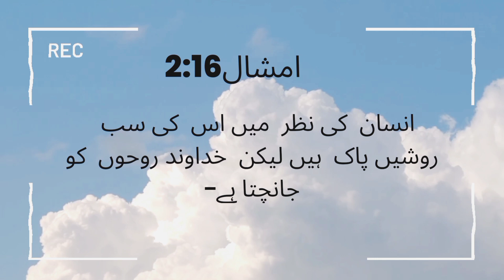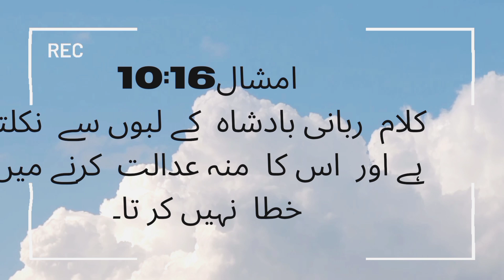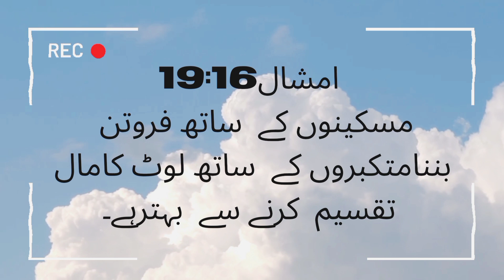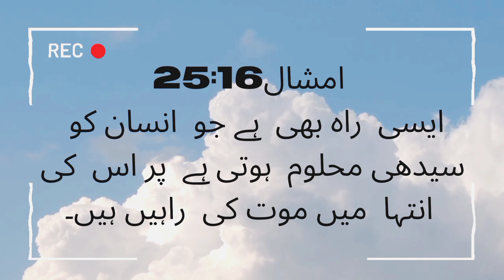blessed morning with jesus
You will be blessed in this video۔may god bless you many blessings